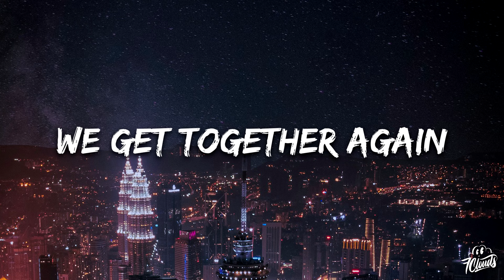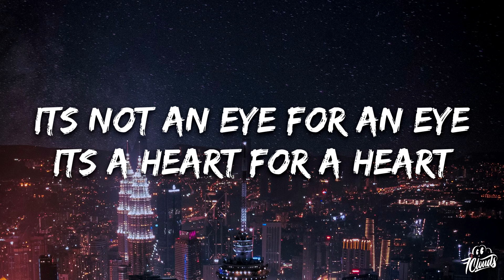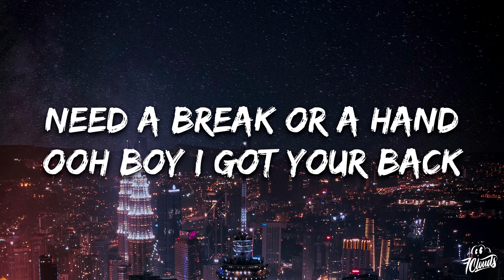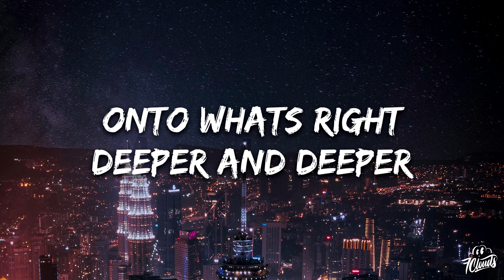Fritz Kalkbrenner - Into The Night (Lyrics)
🎤 Lyrics: Fritz Kalkbrenner – Into The Night
silhouettes rushing in
there’s waiving hand and floating feet
heartbeats in sync
sticky floors under damp heat
husky voices, eyes are wheeling
we get together again
this is the moment, this is real,
I guess we got to do what we feel
we got lost in the day
now we to be found in the dark
It‘s not an eye for an eye
It‘s a heart for a heart
deeper and deeper into the night
deeper and deeper
is the sun coming up again or going down
what have we done, how did we get here
have me met before
need a break or a hand
ooh boy I got your back
this isn’t over this isn’t easy
we got it all in check
deeper and deeper
deeper and deeper onto what’s right
deeper and deeper